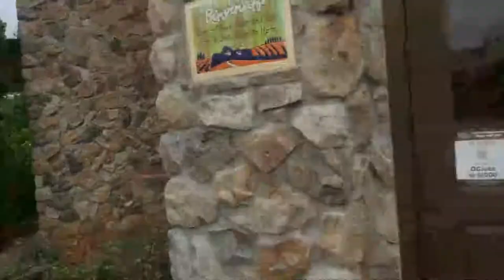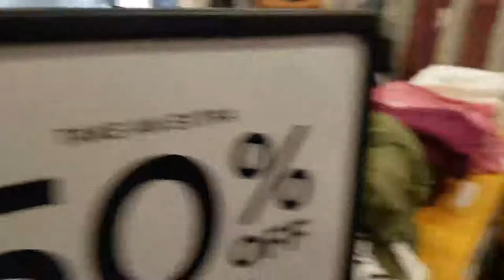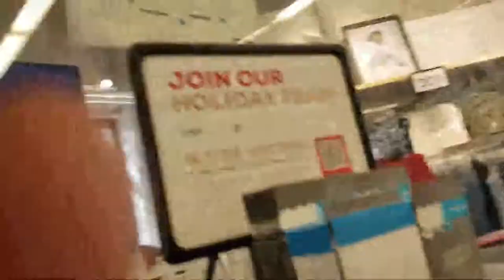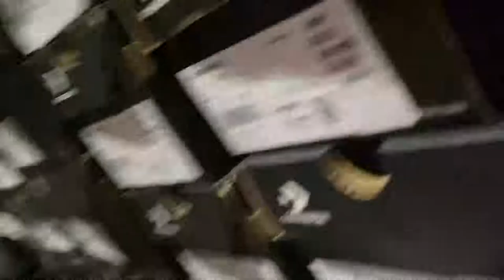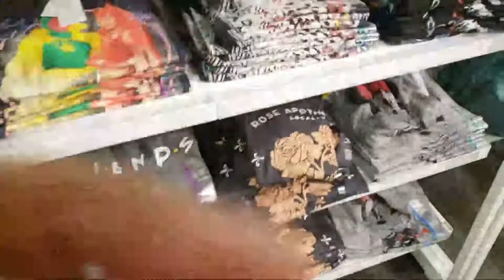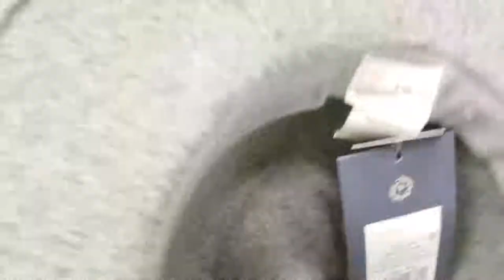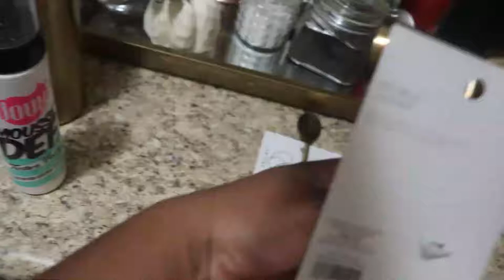A DAY IN THE LIFE of a boy mom| Lunch with mommy, shopping at the outlet mall, play date at the park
Hi loves and welcome back for another vlog.

💕💕Welcome! 💕💕